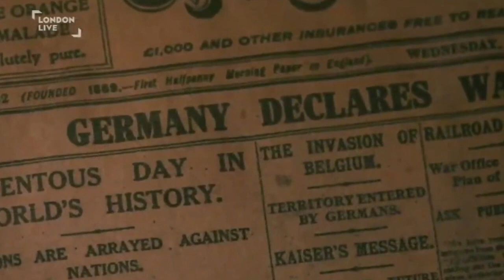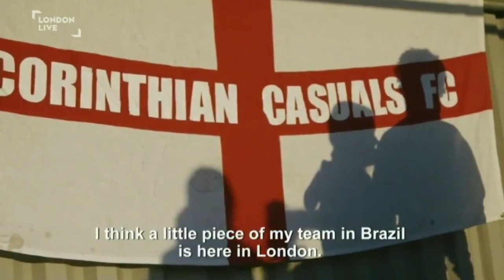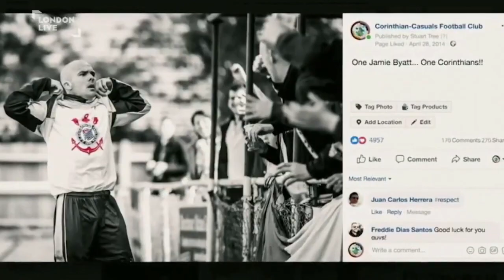Brothers in Football - London Live interview with Chris Watney (Corinthians x Corinthian-Casuals)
Ahead of the films release on ITV, on Thursday 21st of November - London Live spoke to the films director, Chris Watney.